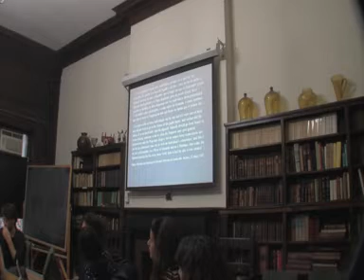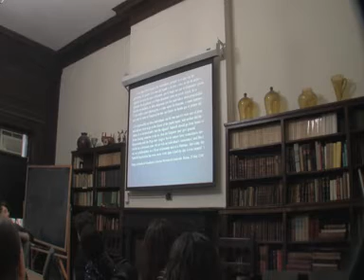Stefania Pastore "Spain and Italy, and the Culture of Skepticism"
The paper will focus on the circulation of forms of skepticism and tolerance between Italy and Spain during the first half of the sixteenth century. The movement that we shall term "popular Averroism" acquired, over this period, different and interesting facets, ranging from the deep-rooted belief that "no hay mas que vivir y morir," which enjoyed a rather widespread popularity, to the belief that salvation could be attained through each Law, to the ideas of double or common revelations. Behind this variety of solutions lay the need to compare the substance of different Laws and discover solutions that could reconcile the simultaneous presence of three separate cultures and favor their everyday coexistence, even in the mono-confessional Spain of the Inquisition. By presenting a series of examples garnered from Inquisitorial documents, I will attempt a mapping of these different attitudes and try to show how they were reflected in the thought of an intellectual of such caliber as Diego Hurtado de Mendoza.